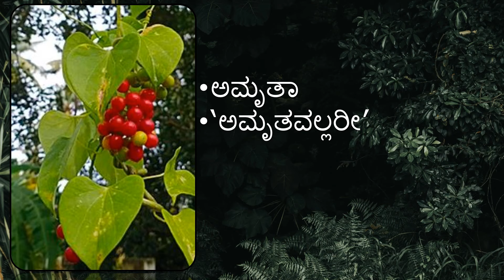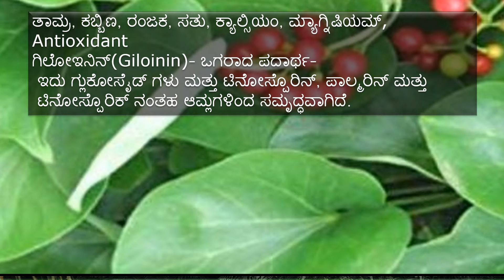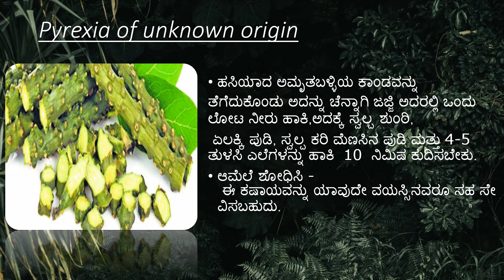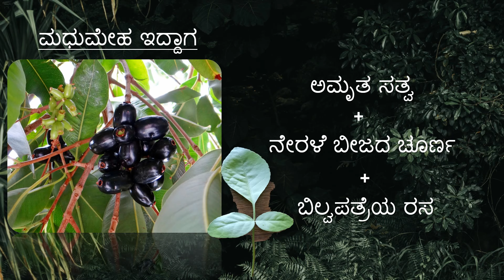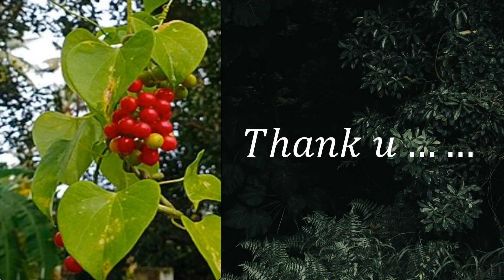amrutaballi uses | ಅಮೃತ ಬಳ್ಳಿ kannada health tips 2022 new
ಅಮೃತ ಬಳ್ಳಿಯ ಲಾಭಗಳು medicinal plants#ಅಮೃತಬಳ್ಳಿ ಕಷಾಯ ayurvedic medicine in kannada
Namaste,
this video is about medicinal uses of Tinospora cordifolia (amrutaballi) & how to use it for different diseases & to build immunity.
thank u...
ಅಮೃತಬಳ್ಳಿ ಯಾವ ಯಾವ ರೋಗಗಳು ವಾಸಿ ಮಾಡುತ್ತೆ ಗೊತ್ತಾ?
ಅಮೃತಬಳ್ಳಿಯ ಉಪಯೋಗಗಳು
kannada health tips
uses of amruthaballi leaves in kannada
ayurvedic tips in kannada channel
health tips in kannada of home made medicine amrutaballi uses in kannada
chapters:-
00:00 Introduction
01:17 all types of fever
02:02 chemical components of amrutaballi
02:43 Pyrexia of unknown origin
03:40 diabetes
04:01 eye problems
04:19 Liver problems
04:55 kidney stones
05:15 hiccups
05:26 menia
06:07 obesity
06:42 tuberculosis in early stage
07:20 stomach burn
07:34 to look younger & detoxification
08:02 right way of consuming amrutaballi

thank u .
thank u .